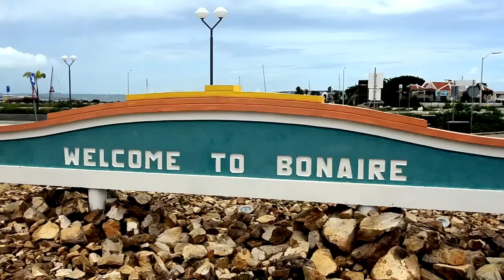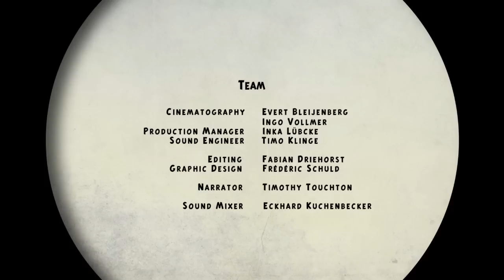Canon Crackers of the Pistol Shrimp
Is the underwater world a silent world? No, the depths of the sea are as full of exciting sounds and voices as any other habitat rich with species. However, humans can't perceive these sounds under normal circumstances, and so this world has been hidden from us so far.

During the twelve days of filming around the Caribbean island of Bonaire for the documentary "The cannon crackers of the pistol shrimp", for the first time a microphone technology was used, that was previously only available to researchers and allows the recording of sounds of the underwater world not only true-to-life, but also in surround quality.